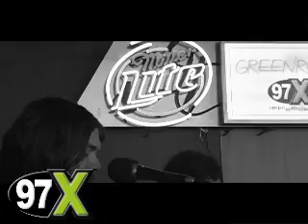97X Green Room - Shinedown (Save Me)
From The 97X Green Room Vault.  Shinedown performs "Save Me" in the 97X Green Room, November 2, 2005.